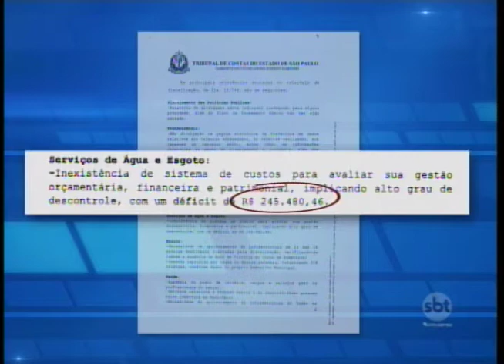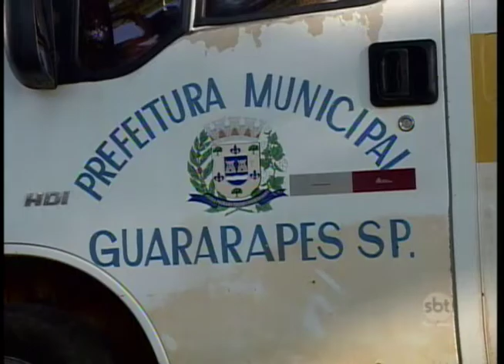Guararapes:Vereadores rejeitam prestação de contas de ex-prefeito